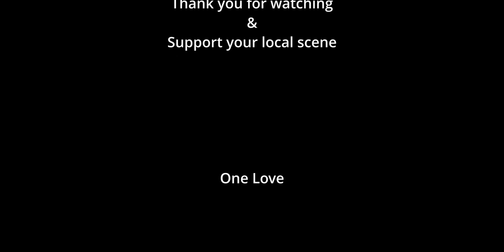BIG BOIS SCENETALKERS: Feanis (DAYUM) & Kevin (Pray for Pain)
Scenetalkers Zwei!

Scenetalkers ist ein Gespräch zwischen zwei Musikern der lokalen Szene ohne Vorgaben oder vereinbarte Themen.

In diesem neuen Format treffen sich dieses Mal Thomas Feanis, Bassist von Call the Mothership und DAYUM, und Kevin Smretschnig, Bassist von Pray for Pain.

One love